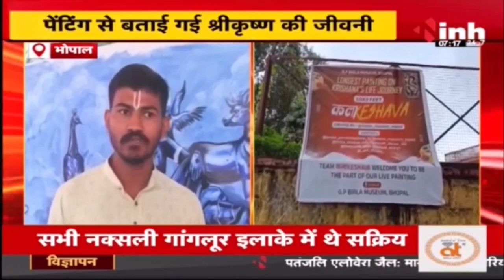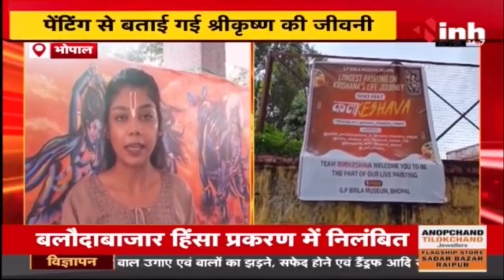Birla Museum में चित्रकारों ने भगवान श्री कृष्ण के संपूर्ण जीवन का किया चित्रण | Janmashtami 2024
Bhopal के Birla Museum में चित्रकारों ने भगवान श्री कृष्ण के संपूर्ण जीवन का किया चित्रण | Janmashtami 2024

Incoming Search Terms: